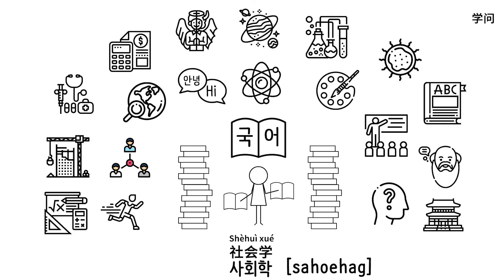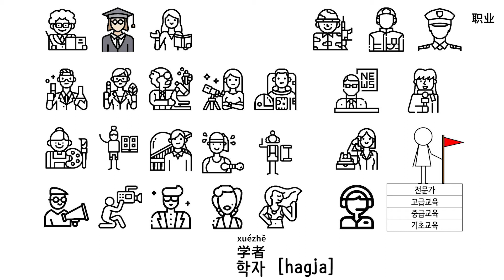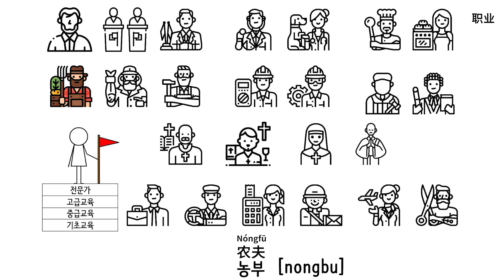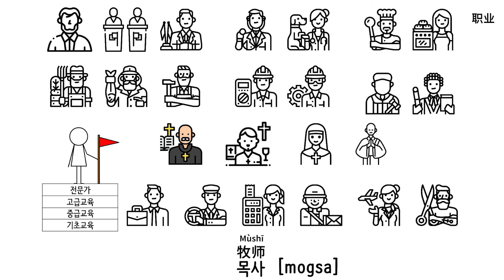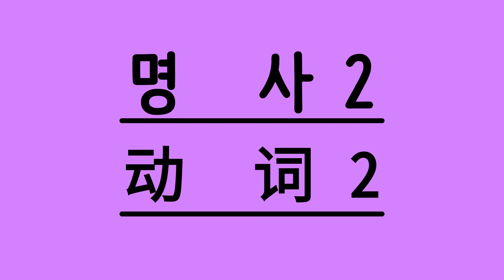💦中级 : 名词 2 (韩语2回) 명사 2 - noun2 - 名詞 2 - nomina2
对于那些已经掌握了第一步绘制顺序的人来说，这是第二步。
不用中文也可以快速地用韩语2号学习。

한국어 음성 2번
韩语语音 2回
Korean twice once

1단계로 순서를 다 익히신 분들을 위한 2단계입니다
중국어 없이 한국어 2번으로 빠르게 공부하실 수 있습니다

데이드림사운드 DayDreamSound

배경
나무

글꼴
네이버 나눔바른펜